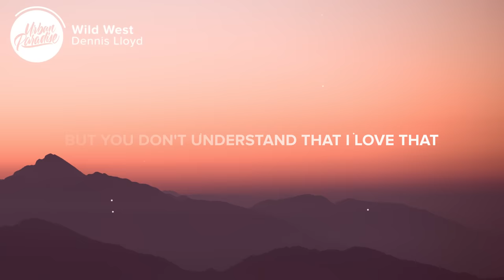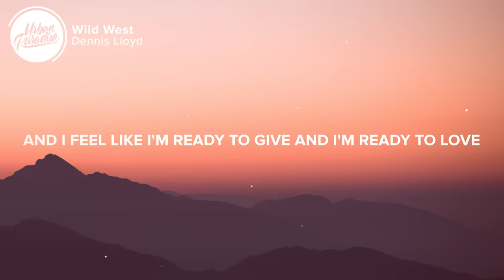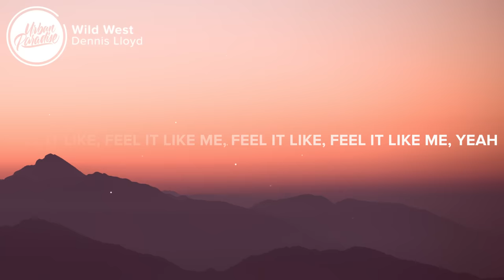Dennis Lloyd - Wild West (Lyrics)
⚡️ I gave you my word and I showed you my world, but you don't understand that I love that..

🎤 Lyrics: Dennis Lloyd - Wild West

[Chorus: Dennis Lloyd]
What if you feel just like
(Feel it like, feel it like me, feel it like, feel it like me, yeah)

[Post-Chorus: Dennis Lloyd]
Nobody knows how it feels to be like me, yeah
Nobody, girl, yeah, nobody, girl

[Verse: Dennis Lloyd]
'Cause I feel like I'm losing my mind
And I'm losing control but you know that I love that
And I feel like I'm ready to give and I'm ready to love
And you know that you want that
And I gave you my word and I showed you my world
But you don't understand that I love that
Every minute you tried is a minute you lied
And the minute you hide that you fucked him, baby

[Instrumental Break]

👨‍💻 If you like "Dennis Lloyd - Wild West" check out these other tracks:

- Dennis Lloyd - Unfaithful (Lyrics)
- GASHI, DJ Snake - Safety (Lyrics)
- Lani Rose - Smoke When I'm Gone (Lyrics)
- Charli XCX - Click (Lyrics) feat. Kim Petras & Tommy Cash
- Labrinth & Zendaya - All For Us (Lyrics) From the HBO Original Series Euphoria

Picture credit
📷 Alessio Soggetti

👩‍💻 Share Dennis Lloyd - Wild West with your friends!